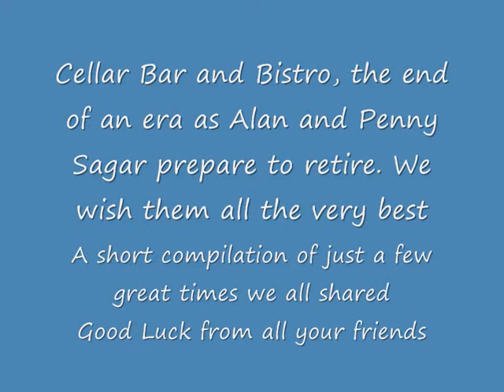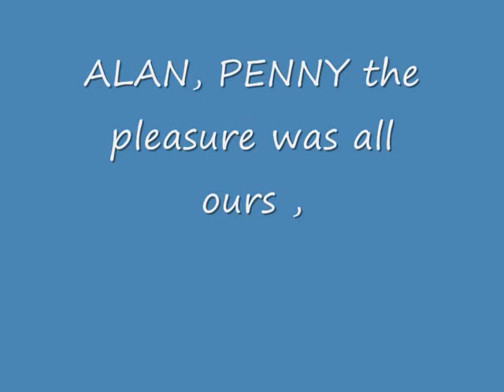Alan and Penny, cellar bar photo compilation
A short slide show of some good times at the Cellar bar and Bistro in Barnoldswick .